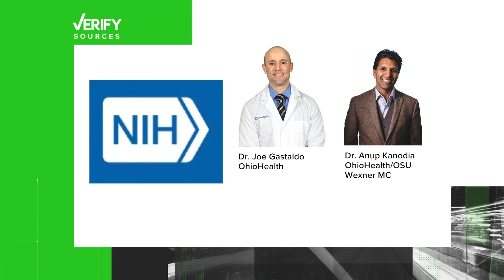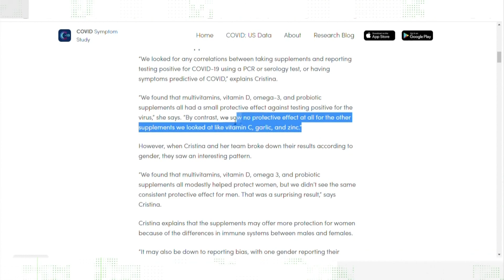No, taking zinc will not protect you from COVID-19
The National Institutes of Health and two OhioHealth doctors advised against using zinc supplementation above the recommended dietary amount to prevent COVID-19.